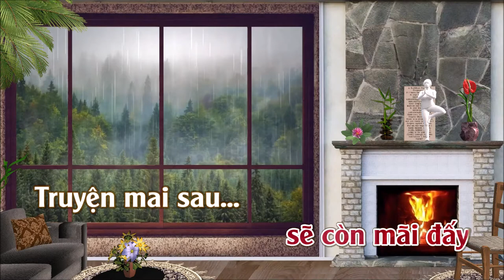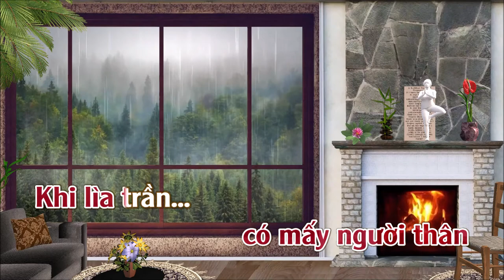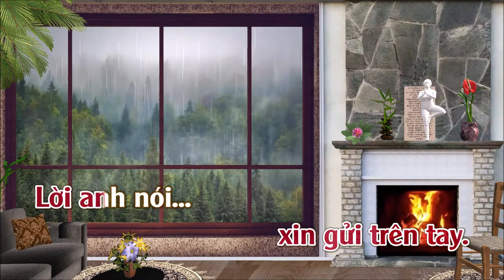Bài Không Tên Số 04 | Karaoke | Tone | Nữ